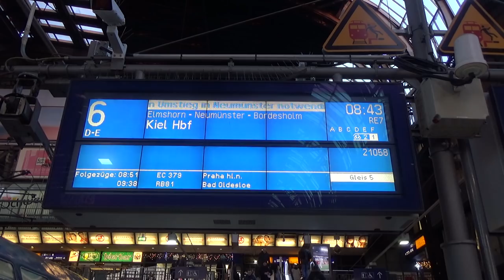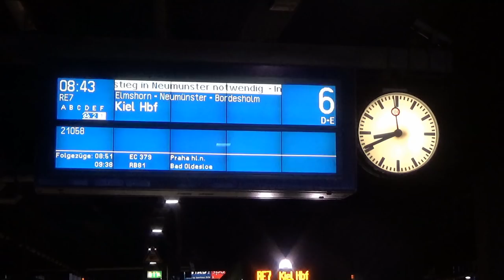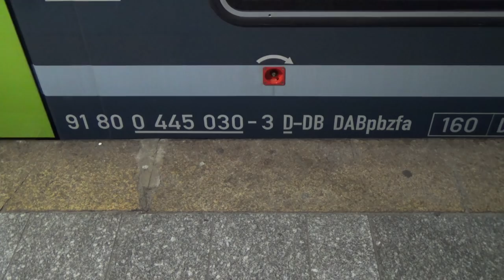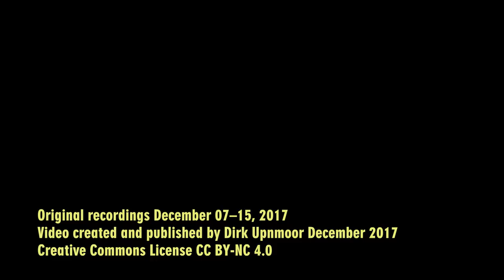Von der 112 zum Twindexx (Teil 3): Mitfahrt – Twindexx und Sonderfahrplan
Ursprünglich sollte zum Fahrplanwechsel im Dezember 2017 der Twindexx-Einsatz mit Halbstundentakt zwischen Hamburg und Kiel/Flensburg beginnen. Jeweils zwei vierteilige Einheiten (Baureihe 445, Bombardier Twindexx Vario) sollten vereint bis Neumünster fahren und dort geteilt werden – ein Zugteil fährt dann nach Kiel, der andere nach Flensburg weiter. Nun stehen durch Lieferschwierigkeiten jedoch nicht genug Züge zur Verfügung. Es gilt daher ein Behelfsfahrplan. Fahrgäste nach Flensburg müssen den Zug nach Kiel benutzen und in Neumünster umsteigen. Zur Zeit verkehren die Twindexx-Züge aus zwei angetriebenen Endwagen und zwei Mittelwagen im Wechsel mit lokbespannten Zügen.

Szenenfolge
00:00 Zielanzeiger mit Hinweis auf Umsteigezwang
00:24 Twindexx 4-Wagen-Zug in Hamburg Hauptbahnhof
01:45 Zug mit Lok Baureihe 112 kommt in Hamburg Hbf an
02:06 Twindexx fährt als RE7 ab nach Kiel Hbf
03:26 Zug mit 2 Loks Baureihe 112 fährt in Hamburg Hbf ab
04:38 Innenansichten: Treppenaufgang beim Führerstand, oben 1. Klasse, unten Toilette und großer Mehrzweckraum, Aggregateräume
05:18 Ausschnitte einer Mitfahrt nach Pinneberg
09:38 Zweiter Endwagen: Großer Fahrradraum, Familienbereich, Stehlehnen beim Treppenaufgang am Wagendurchgang
09:53 Ausfahrt eines Twindexx aus Pinneberg
10:48 Durchfahrt eines Twindexx in Hamburg-Sternschanze, Begegnung mit einem FLIRT-Triebwagen der Nordbahn